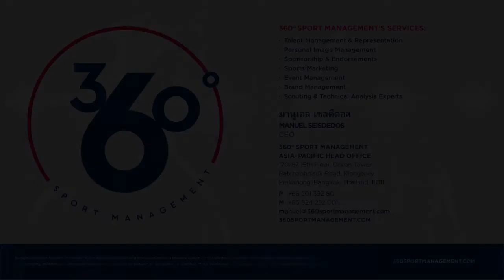Piyachanok Darit 2019